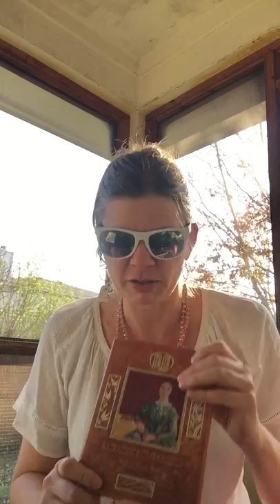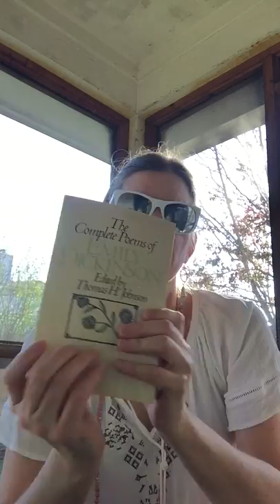A Quiet Passion/Emily Dickinson/5w4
Giving my recommendation for A Quiet Passion, the biopic on poet Emily Dickinson.